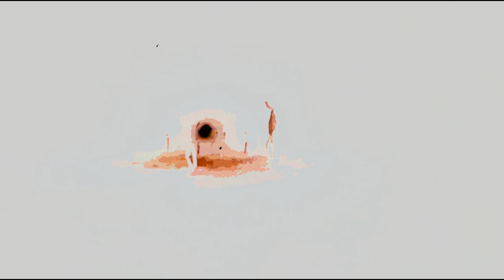TaBLø - PouvoiR -- Christophe Adam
Déséquilibre de la Force ...
Il y'a un déséquilibre dans la force; entre le pouvoir S*xu*l des femmes et celui des hommes...
Notez bien cela chers f*m***stes...
Doux...les déséquilibres floconneux si habiles que, comme neige, ils se font dans l'indiFéRaCe, l'indifférence...

 Vidéo: Vera Timova

Original composition, and everyMFthings ;-)
l'm searching of a vocal body, with or without voices , check me check me